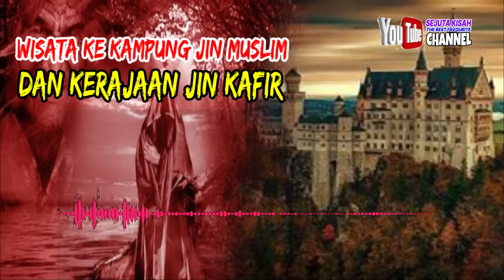CERITA MISTERI KISAH NYATA : WISATA KE KAMPUNG JIN MUSLIM DAN KERAJAAN JIN KAFIR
CERITA MISTERI KISAH NYATA : WISATA KE KAMPUNG JIN MUSLIM DA KERAJAAN JIN KAFIR